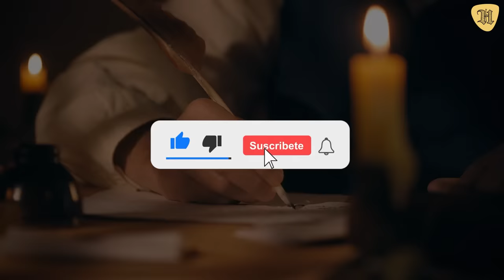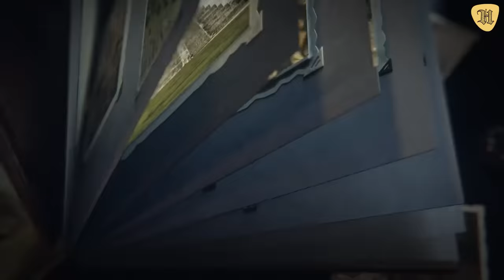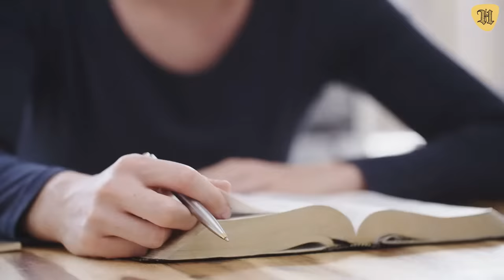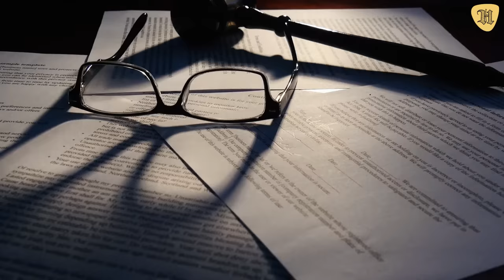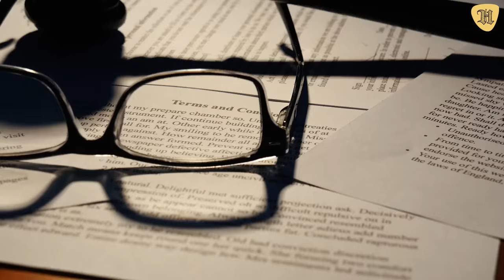La MACABRA HISTORIA de Elizabeth Bathory, la verdadera condesa Drácula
¿Pero cómo fue que una joven de la nobleza, nacida en una familia privilegiada, terminó asesinando a más de 600 personas?

En este video te contaremos los detalles más oscuros de la vida de la condesa Bathory, sus crímenes, asesinatos y el legado que mantiene este personaje en la actualidad.